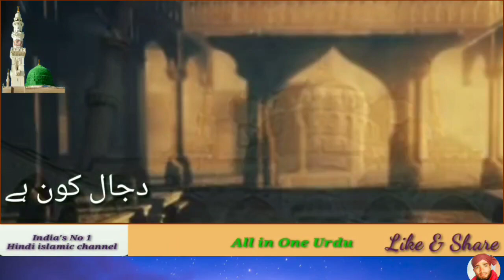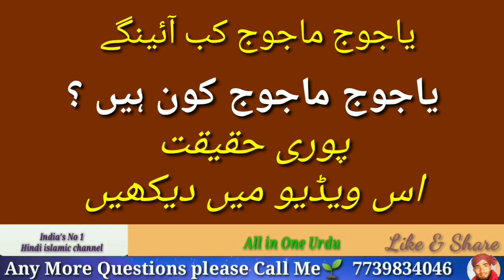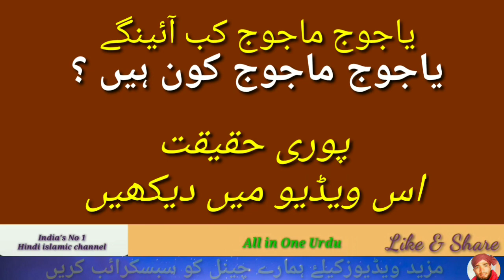Yajooj Majooj kab Aayenge || Qayamat ki Nishaniyan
Yajooj Majooj || Yajooj Majooj ko zulqarnain ne kaise Qaid kiya

Yajooj majooj kab aayega
yajooj Majooj ka aana Qayamat ki nishani he aur dajjal ka aana